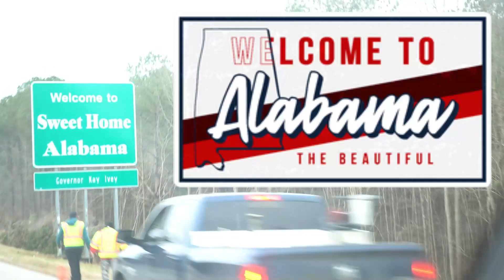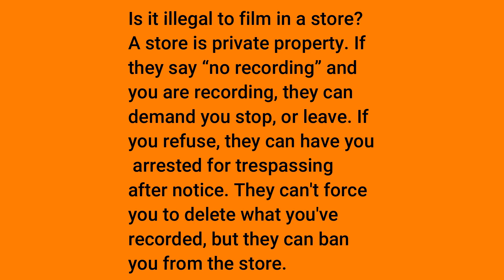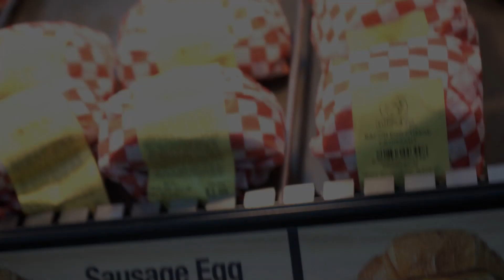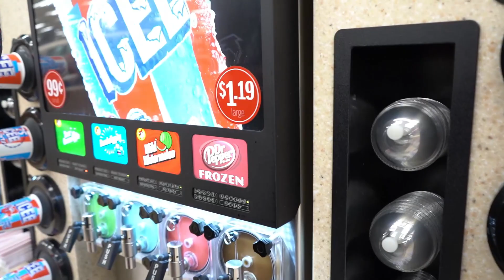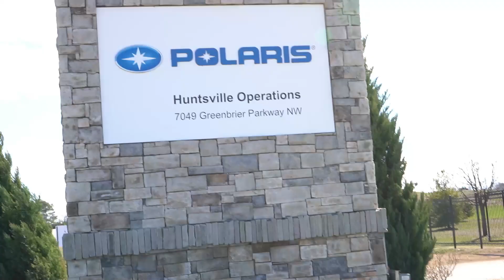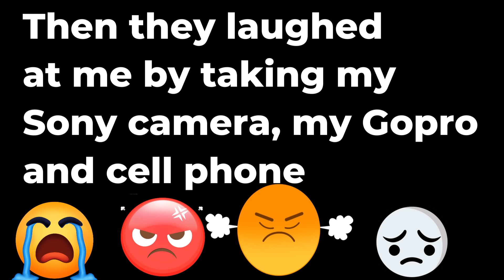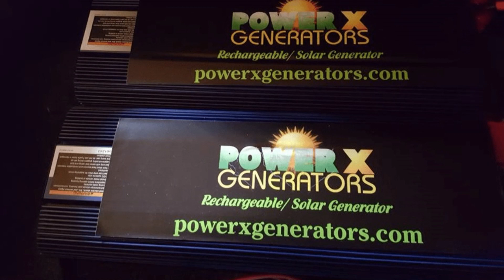Polaris Industries Plant Tour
Polaris Industries, Plant Huntsville, Alabama